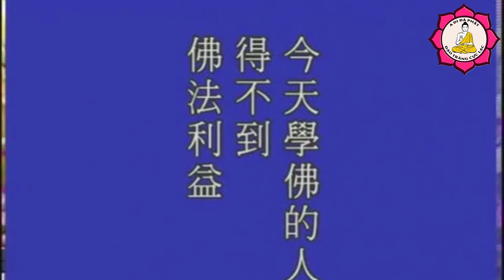Năng Lượng Biến Hiện Thành Vật Chất_Pháp Sư Tịnh Không Giảng | Kênh Thích Nhuận Hóa